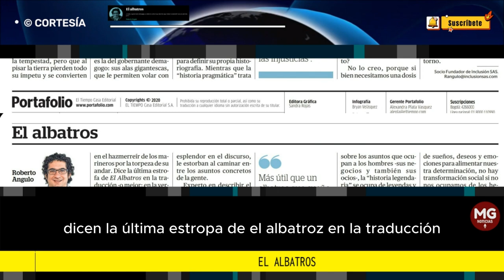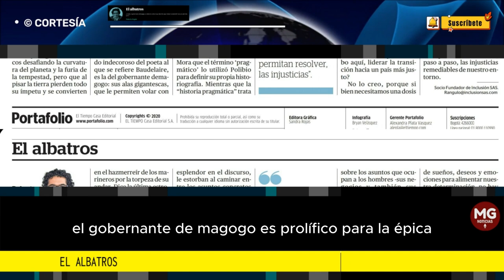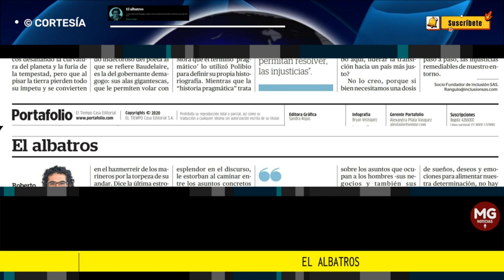EL ALBATROS 🔴 Columna de Roberto Angulo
¿Puede un gobernante demagogo, un albatros como el que describo aquí, liderar la transición hacia un país más justo?
columna ROBERTO ANGULO para PORTAFOLIO